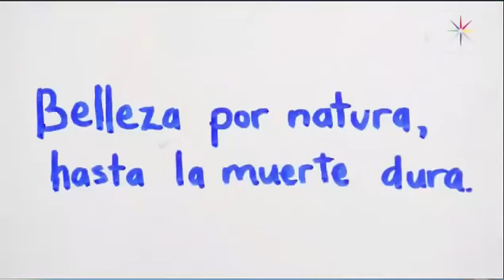Como dice el dicho belleza por natura hasta la muerte parte 4 de 4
Como dice el dicho capitulos parte 4